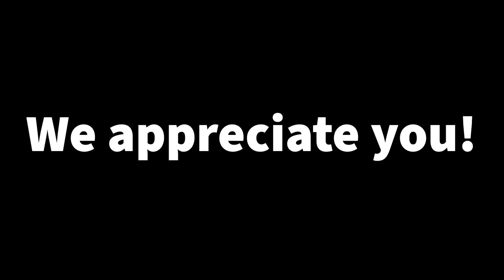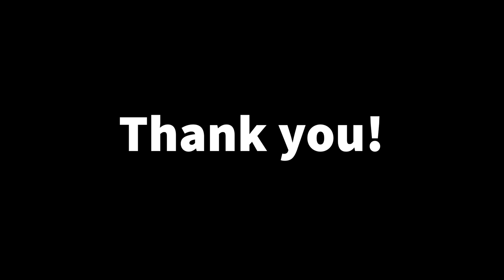Thank You Volunteers!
Just a quick video to thank our volunteers for all that they do for us!